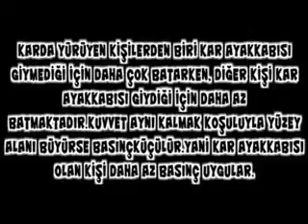Basınç, kuvvet ve yüzey alanı ilişkisi: kar üzerinde topuklu ayakkabı ile yürüme drama etkinliği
"Kar Üzerinde Topuklu Ayakkabı ile Yürüme"

Yaş Grubu: 10-14 yaş
Süre: 40-50 dakika

Amaç:
Basınç, kuvvet ve yüzey alanı arasındaki ilişkiyi anlamak.
Drama yoluyla fiziksel olayları eğlenceli ve pratik bir şekilde öğrenmek.

Etkinlik Akışı
1. Isınma (10 Dakika)
Aktivite:
Öğrenciler bir çember oluşturur ve lider (öğretmen ya da drama eğitmeni) şu soruları sorarak tartışmayı başlatır:

"Karda yürümek neden zor olabilir?"
"Hangi ayakkabılar karda yürümeyi kolaylaştırır? Neden?"
"Topuklu ayakkabılar ile yürümek karda nasıl bir etki yaratır?"
Lider, basınç kavramını açıklayarak örnek verir:

"Bir yüzeyde duran bir nesnenin ağırlığı (kuvvet) ne kadar küçük bir yüzey alanına yayılırsa, basınç o kadar artar."
Öğrencilere basit hareketlerle vücut ağırlığını farklı şekilde nasıl yayabileceklerini gösterir:

Örneğin, ayak uçlarında durduklarında (küçük yüzey alanı) ve tamamen yere oturduklarında (büyük yüzey alanı) vücut ağırlığının nasıl farklı hissedildiğini dramatize etmeleri istenir.

2. Senaryo Canlandırma (15-20 Dakika)
Konu: "Kar Üzerinde Topuklu Ayakkabılar"
Yönerge:
Sınıf 3 gruba ayrılır:

Kar Yüzeyini Temsil Eden Öğrenciler
Farklı Ayakkabılar Giyen İnsanlar (örneğin: topuklu ayakkabı, spor ayakkabı, kar botu)
Gözlemciler (bilim insanları rolünde)
Gruplar rollerini ve hareketlerini belirler:

Kar yüzeyi: Öğrenciler yere uzanır ve karda yürüyen insanların (diğer grup üyeleri) ayak basma hareketlerini dramatize eder. Daha dar bir yüzeyden basıldığında (örneğin topuklu ayakkabı), karın "battığını" göstermek için yere daha fazla eğilir veya daha büyük bir tepki verirler.
Ayakkabı grubu: Ayakkabı tipine uygun şekilde yürür ve her adımda kar yüzeyi üzerindeki etkilerini abartılı şekilde dramatize ederler.
Gözlemciler: Gözlemlerini sesli şekilde ifade eder (örneğin, "Topuklu ayakkabı dar bir yüzey alanına sahip olduğu için kar daha derine battı").

Sahne:
Bir kar manzarası oluşturulur (örneğin, yerde beyaz örtüler ya da bir alan belirlenir).
Topuklu ayakkabı, spor ayakkabı ve kar botu rollerini alan öğrenciler sırayla kar üzerinde yürür.

3. Çözüm ve Değerlendirme (10-15 Dakika)
Aktivite:
Tüm gruplar sahnelerini sergiler. Her sahne sonrasında tartışma yapılır:

"Hangi ayakkabı kar yüzeyinde daha az battı? Neden?"
"Basınç ile yüzey alanı arasındaki ilişkiyi bu deneyimle nasıl anladık?"
Drama lideri, basınç, kuvvet ve yüzey alanı ilişkisini tekrar özetler:

"Topuklu ayakkabı gibi dar yüzey alanına sahip nesneler, kar üzerinde daha fazla basınca neden olur ve batma olasılığı artar. Spor ayakkabı veya kar botları ise basıncı daha geniş bir alana yayar, bu yüzden karda yürümek daha kolay olur."

Ek Tartışma:
Benzer prensibin neden karda kayak veya kar ayakkabılarında kullanıldığı sorulur.
Günlük hayatta basınç ile ilgili başka örnekler (örneğin, çivilerin batışı, bıçakların kesme gücü) tartışılır.

Malzemeler:
Beyaz örtüler (kar yüzeyi için).
Farklı ayakkabılar (veya temsil edecek simgeler).
Etiket kağıtları (rolleri tanıtmak için).

Sonuç:
Bu etkinlik, öğrencilerin basınç, kuvvet ve yüzey alanı arasındaki ilişkiyi eğlenceli bir şekilde anlamalarını sağlar. Drama yoluyla öğrenme, konuyu somutlaştırır ve kavramların daha kolay kavranmasına yardımcı olur.